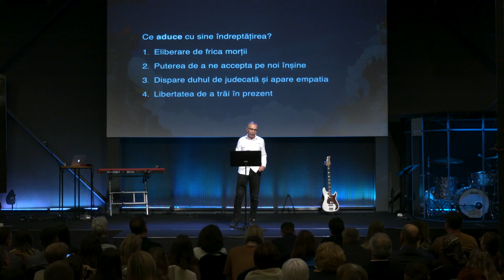Teofil Cotrău - Îndreptățirea | Vestea Bună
Biserica Via Cluj - mesaj din seria de predici "Vestea Bună", rostit de pastorul Teofil Cotrău, în data de 20 octombrie 2024. Predici pentru vremuri grele